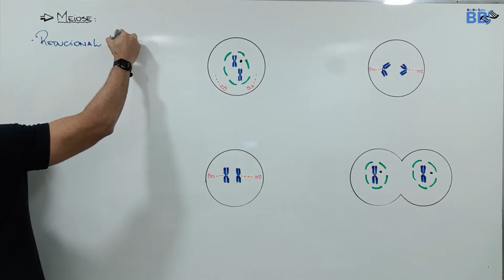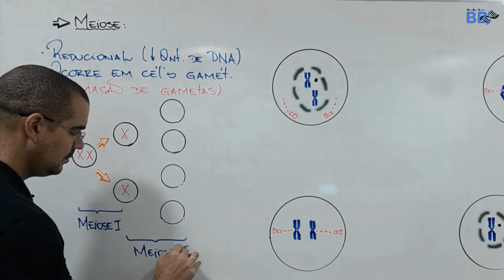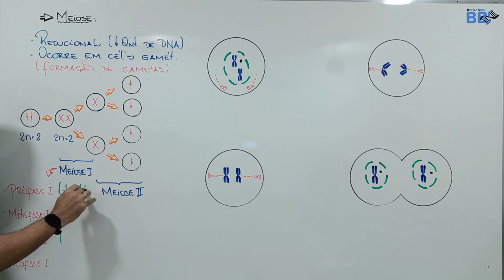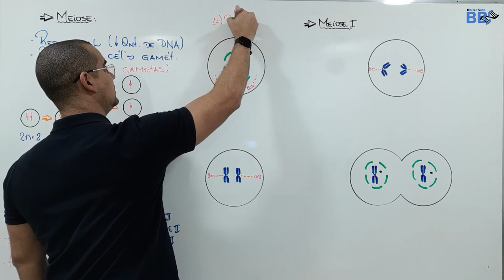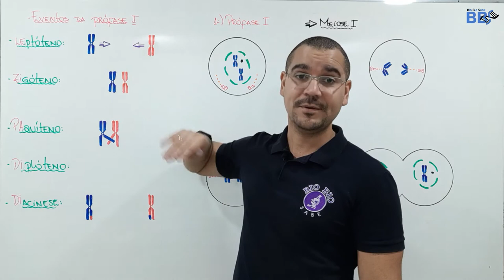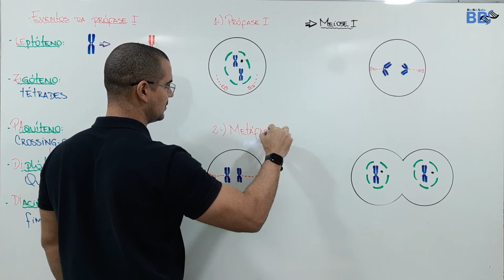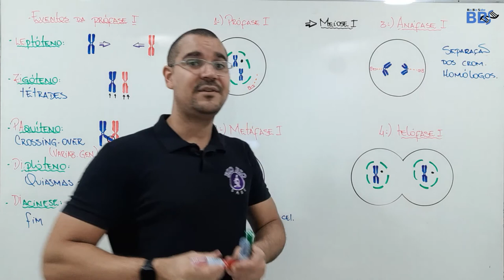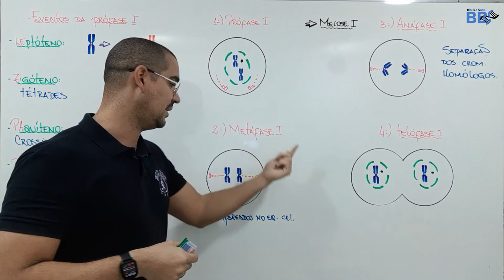Divisão Celular - Meiose